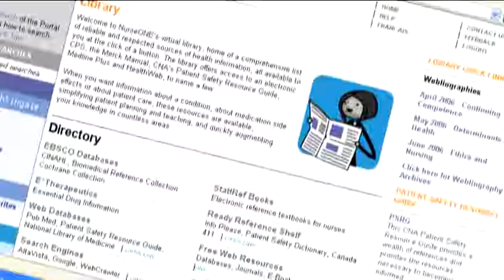Nurse One Corporate